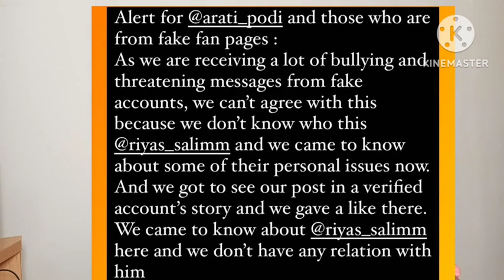കേസ് എടുത്താൽ റിയാസിനെ രക്ഷിക്കാൻ നിമിഷ വക്കീൽ|arati podi riyas salim issue|arati robin engagement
||News Break||ആരതി റിയാസ് ലഹങ്ക വിവാദം. റിയാസിനെ രക്ഷിക്കാൻ നിമിഷ. ഒടുവിൽ റിയാസിനെ കയ്യൊഴിഞ്ഞ ജഷാസ്
arati podi engagement dress issue
arati podi and riyas salim issue
arati podi engagement dress
dr robin radhakrishnan and arati podi engagement
dr robin radhakrishnan
riyas salim
dilsha prasannan
blesslee
nimisha ps
jasmine moosa

dilsha ramzan
dilsha ramzan latest
ramzan dancer
ramzan mohamed

Dilsha Ramzan Romance
dilsha and ramzan dance video
dilsha ramzan love
dilsha ramzan reels

dilsha ramzan video latest|| dilsha prasannan|| dilsha dance||dilsha dance latest||ramzan dance||

dilsha nasif latest performance at dancing stars
dilsha prasannan dance
dilsha nazif latest
Dilnaz || dilnaz
dilsha nasif appu performance
dilsha dance in dancing stars|
dilsha dance
dilsha dance bigg boss
dilsha dance start music
dilsha dance asianet dancing stars

dilsha dance reels
dilsha dance asianet awards
dilsha d4 dance performance
dilsha dubai
dilsha dance new
dilsha robin
dilsha prasannan dance
dilsha prasannan interview
dilsha blesslee
dilsha inauguration
dilsha dance
dilsha agent tina
dilsha prasannan youtube channel

blesslee
dancing stars asianet blesslee dance
robin blesslee interview
dancing stars asianet
blesslee robbins interview
blesslee dancing stars
blesslee amrutha dance
dr robin blesslee interview
dancing stars asianet contestants
dancing stars blesslee
asianet dancing star blesslee
blesslee dance asianet
blesslee dance in dancing stars

blesslee robbins interview
blesslee robin
blesslee songs
blesslee youtube channel
blesslee latest
blesslee live
blesslee new video
blesslee dance
blesslee dilsha

robin whatsapp status
dr robin radhakrishnan
dr robin radhakrishnan trolls
dr robin and arati podi
podirob
robin life
dr robin life moments
dr robin latest news
dr robin new film updates

aarav instagram live
aarav instagram stories

dilshaa new status
dilshaa new story
dilshaad new updates
dilsha new whatsapp status
dilrob new whatsapp status
podirob new whatsapp status

dr robin and aarav
dr robin and arav

dr robin and shalupeyad and arav
shalupeyad and arav instagram story shalupeyad instagram story
aarav instagram story

dilsha
dilsha prasannan
dilsha d4d
dilsha new updates
dilsha prasannan bigg boss

dr robin radhakrishnan live
dr robin and arati podi today videos
dr robin and arati podi new romantic videos
dr robin romantic videos

asianet
biggboss
biggboss malayalam
biggboss malayalam dr robin radhakrishnan

dilrob memories forever
dilrob
dilrob
dilrob
dilsha army

dr robin
bigg boss malayalam
dilsha sister channel
dilsha inauguration today
dilsha prasannan inauguration live today
dilsha prasannan live today
dilsha sisters interview
disha latest inauguration
robin arathi podi
robin arathi save the date
sooraj dilsha youtube channel
sooraj disha

dr robin radhakrishnan army
dr fans
family
dr robin family
dilrob new videos
podirob new videos
podirob new romantic videos

arathipodi and dr robin new romantic videos
dr robin and arati podi new romantic video